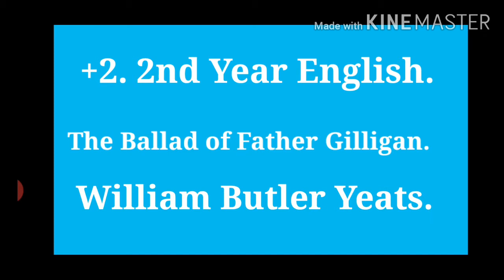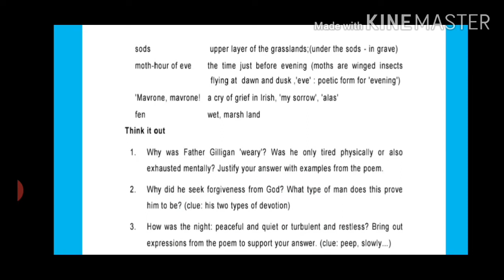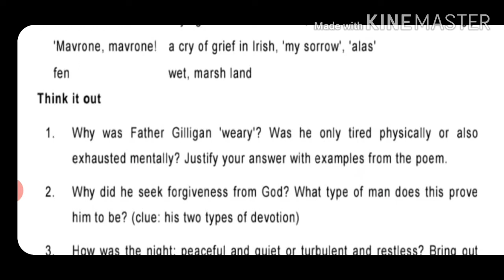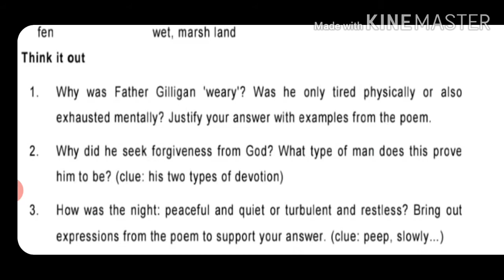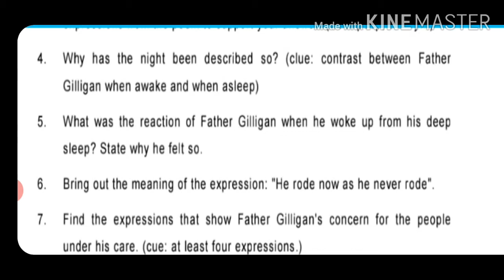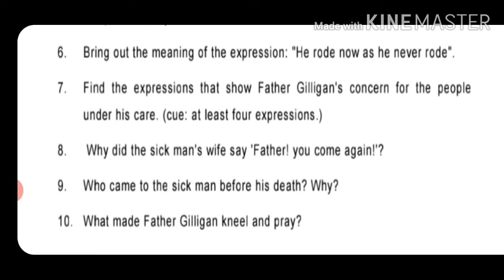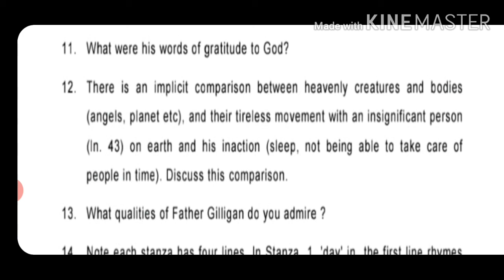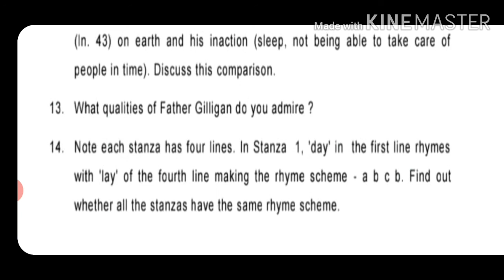The Ballad of Father Gilligan. Part 2. By William Butler Yeats. +2. 2nd Year English.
Taught by S. N. Sahu. Tr. Mundamarai. Ganjam.